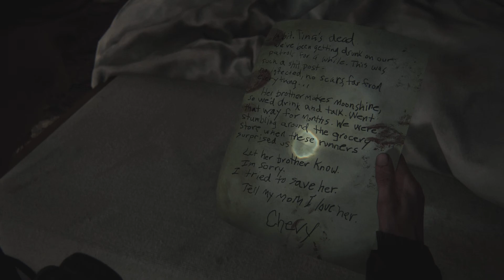The Last of Us Part Il Seattle day 1 Pt3